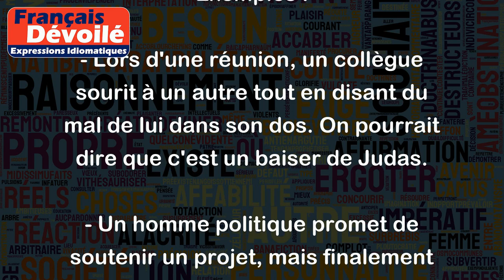Baiser de Judas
L'expression "Baiser de Judas" fait référence à une trahison déloyale et hypocrite. Elle tire son origine de la Bible, où Judas a trahi Jésus en le livrant aux Romains pour 30 pièces d'argent.
Aujourd'hui, cette expression est utilisée pour décrire une trahison subtile ou une manœuvre hypocrite, généralement dans un contexte professionnel ou politique.
Exemples :
- Lors d'une réunion, un collègue sourit à un autre tout en disant du mal de lui dans son dos. On pourrait dire que c'est un baiser de Judas.
- Un homme politique promet de soutenir un projet, mais finalement vote contre pour satisfaire ses intérêts personnels. On pourrait dire que c'est un baiser de Judas.